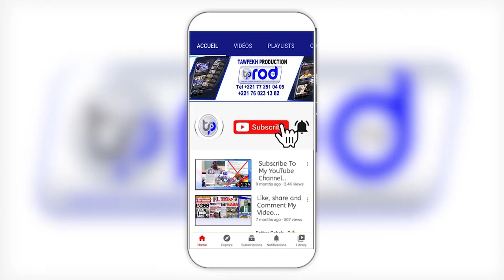S.SALIOU SAMB GRANDE JOURNEE DELLO NDIOUKEUL AK SARGAL S FALLOU MBACKE 2022 PAR S.SEYDOU SY